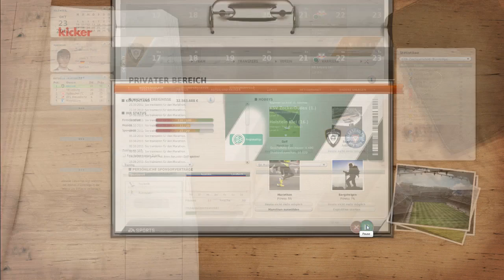#024 Let's Play Fussball Manager 12 - [DE|HD] - abgelehnt?!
Othaldo Dude stellt sich der Aufgabe den KSV ZockerDudes aus der Regional Liga Nord in die 1. Bundesliga zu führen.